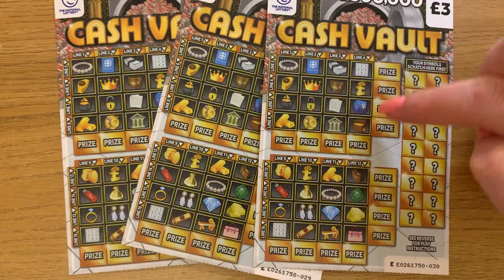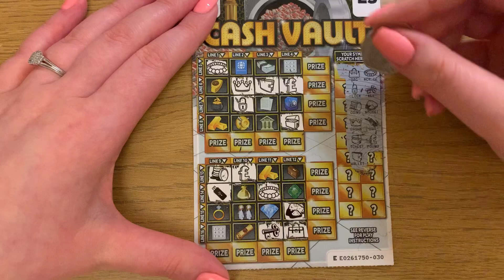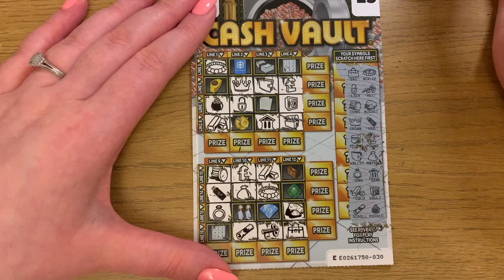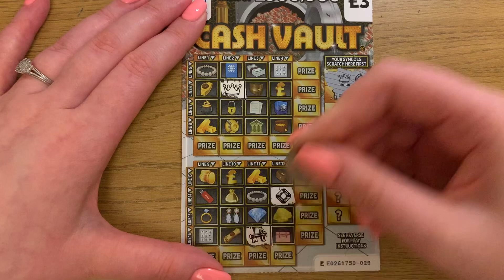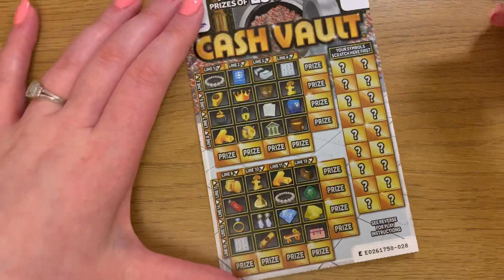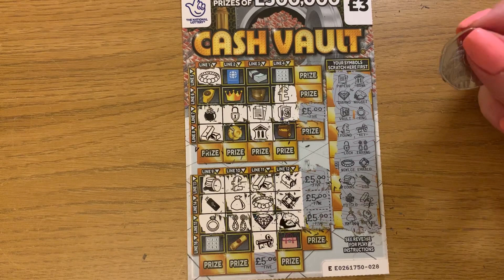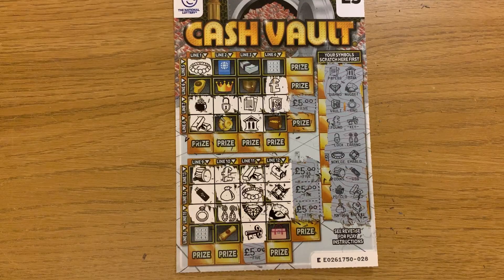Multiple Wins And Profit On £3 Cash Vault Scratch Cards, April 2021 Scratchcards From Tesco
Watch me scratch off 3 of these £3 Cash Vault scratch cards. To win on these cards you need a line of symbols in a horizontal or vertical direction. There are 2 boards you can play on, and you can have multiple wins on one card. I bought these cards from my Tesco supermarket April 2021 🤑🤞🏼